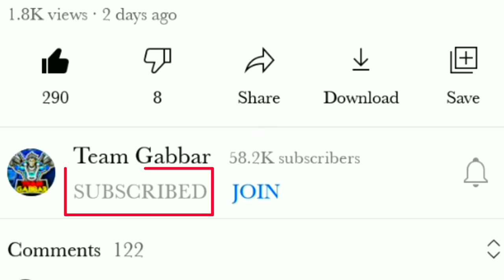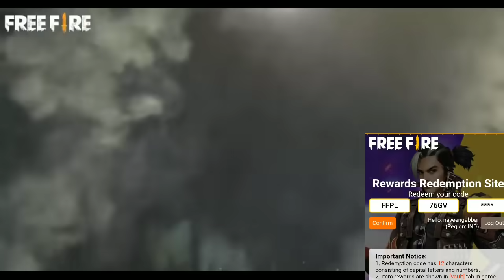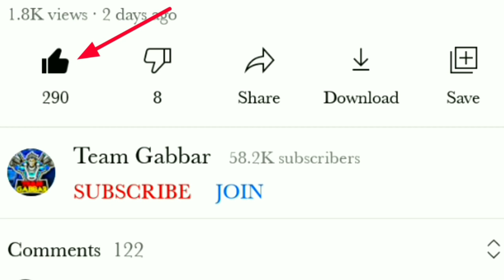FREE FIRE REDEEM CODE TODAY 9 JULY | TODAY REDEEM CODE FOR FREE FIRE INDIA | FF REDEEM CODE TODAY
FREE FIRE REDEEM CODE TODAY 8 JULY | TODAY REDEEM CODE FOR FREE FIRE INDIA | FF REDEEM CODE TODAY

TIMESTAMPS
00:00 REDEEM CODE
0:16 FREE FIRE REDEEM CODE
0:45 FF REDEEM CODE TODAY
1:22 REDEEM CODE TODAY

FREE FIRE REDEEM CODE TODAY 8 JULY

today redeem code,ff redeem code
8 July redeem code free fire

Free Fire Tri Series Redeem 2021
Redeem code of free fire Indian Server

1. Garena Free Fire Indonesia
2. Garena Free Fire Singapore
3. Garena Free Fire Brasil
4. Garena Free Fire Brazil
5. Garena Free Fire India
6. Garena Free Fire Thailand

1) free fire redeem code today
2) free fire redeem code
3) redeem code free fire today
4) ff redeem code today
5) free fire new

our Queries:-
1) Free Fire Code
2) how to redeem code in free fire today
3) Redeem Code Free Fire Today
4) Free Redeem Code For Free Fire
5) ff redeem code today
6) Reward ff garena code 2021
7) ff redeem code
8) ff reward code 2021
9) ff reward code today 2021
10) free fire redeem code today
11) ff reward new redeem code
12) ff reward new code redeem code today
13) free fire new Redeem code today
14) new redeem code today

live waching redeem code free fire live waching free fire live

free fire tri series grand final redeem code
8 Julyredeem code
free fire tri series redeem code 8 July redeem code